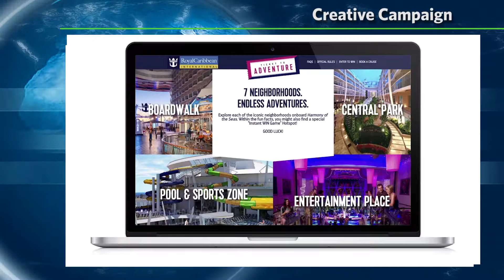2017 Loyalty360 Awards - Creative Campaign Category Finalists